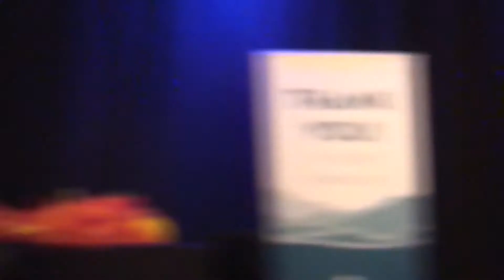Nina Montaldo | The 5th Annual Montaldo Family Reunion Show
The 5th Annual Montaldo Family Reunion Show was held on November 24, 2019 at Dazzle Restaurant and Jazz Lounge in downtown Denver, CO. The show raised over $3,000 for the Parkinson Association of the Rockies.